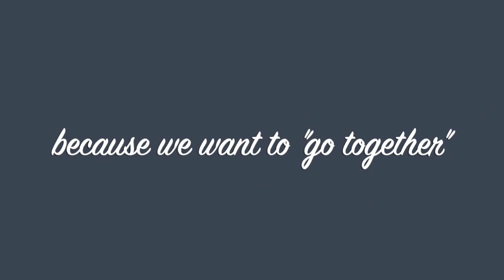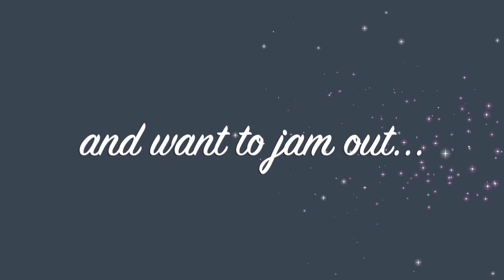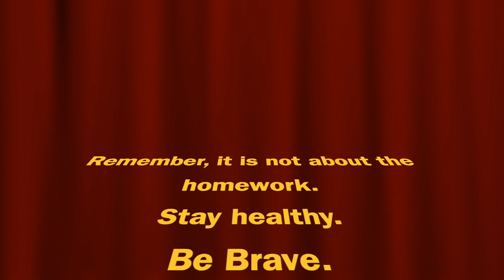Willow Ridge Broadway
Willow Ridge presents Broadway.